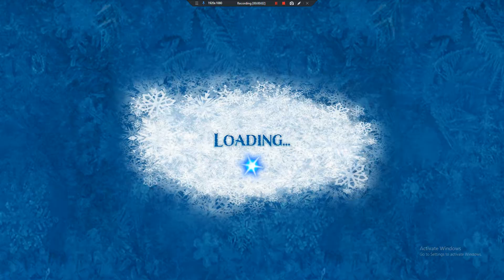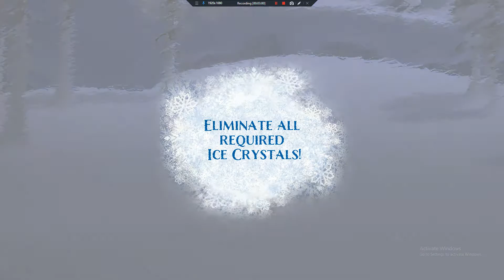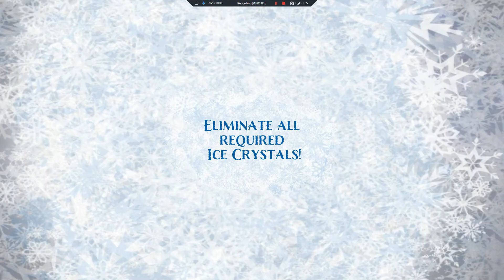frozen seen short.